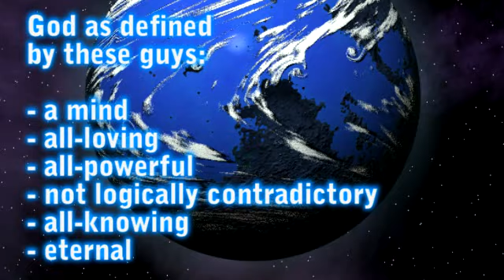5 Answers for the Xtians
These christian kids asked a couple of questions...they claim they want to know the minds of atheists better and I'm taking them at their word, so I'm not giving them any crap, really...but...I always suspect ulterior motives from this kinna thing.

Anyway, if you've been watching my vids, you know my biggest problem with religion is faith, and that's pretty much all I tell these kids; a god COULD be proved to exist, I COULD be convinced...provided I have adequate evidence. These kids don't provide any...and their definition of god is kinna weird.